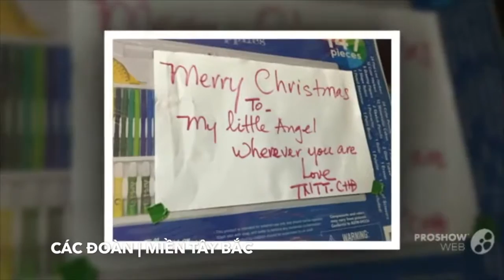NDAW 2015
National Day of Apostolic Works 2015